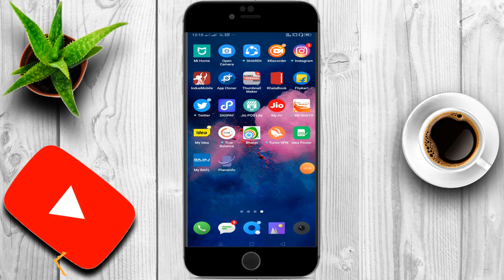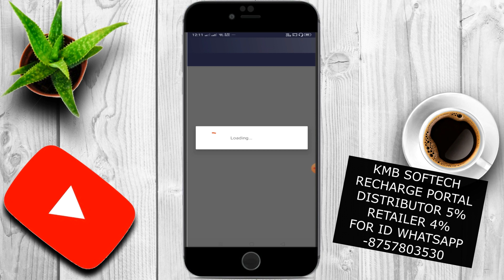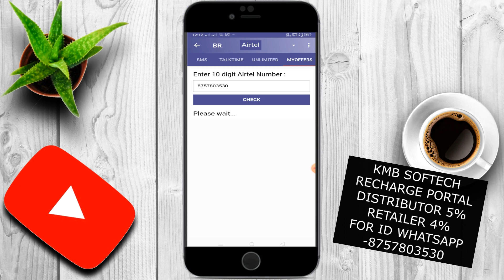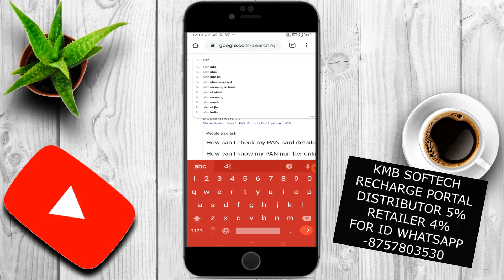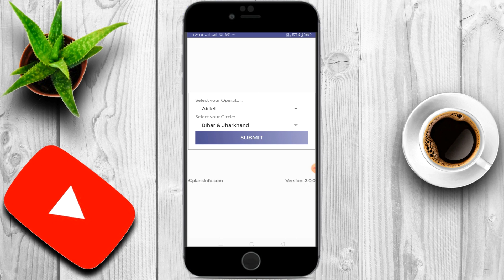Recharge plan check within a second | KMB Softech recharge portal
Hi i am Badal Sharma, Welcome to our You Tube Channel NETEXPERT RL.#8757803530
*Content Cover*
Recharge Plan Check Online
Recharge karke paise kaise kamayen,
Recharge app,
Recharge india,
Recharge offer,
Recharge kaise karen,
Plan check,
Recharge distributor kaise bane,
Recharge distributor id,multi recharge portal,
Recharge retailer id, recharge portal for free